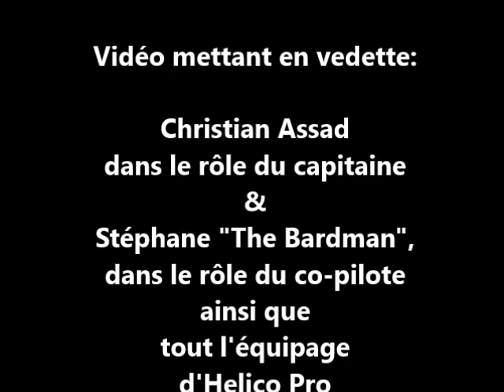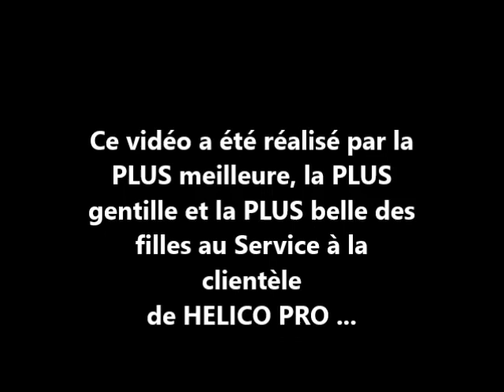Helico Pro et l'Agusta-109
Présentation de l'équipage d'Helico Pro et de son hélicoptère VIP de type A-109-Octobre 2013